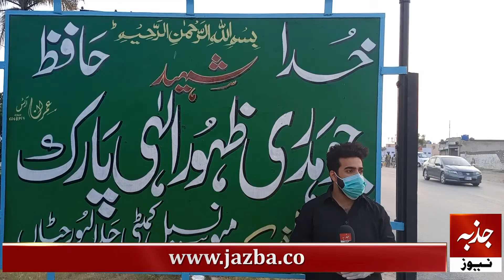حلقہ این اے68 سے اگلاایم این اے کون ہوگا؟؟حلقہ کی عوام نے اپنا فیصلہ سنادیا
دیکھیۓ پروگرام گجرات کی آواز راجہ منصور کے ساتھ میں